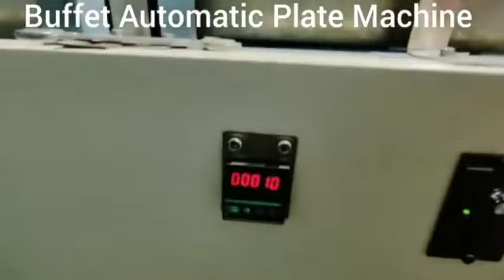"The Future of Paper Plate Making: Discover the 2024 Buffet Machine!"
Automatic Buffet Machine: How it Works and What to Expect

Paper plates making machine
Paper plates making machine price
Pattal dona laghu udyog
Pattal dona banane ki machine
Buffet paper Plate making machines
Disposable paper Plate making machine
Bio-degradable Paper Plate Making Machines

business ideas2022,
making Machine

कागज प्लेट बनाने का लघु उद्योग कैसे शुरू करे
कागज प्लेट बनाने की मशीन
कागज प्लेट बनाने के लघु उद्योग की जानकारी
कागज प्लेट मशीन की कीमत
पत्तल दोना मशीन
पत्तल दोना मशीन की कीमत
पत्तल दोना लघु उद्योग
पत्तल दोना लघु उद्योग की लागत
पेपर प्लेट बनाने की मशीन
पेपर प्लेट लघु उद्योग
पेपर प्लेट मशीन

paper plates manufacturing business,
paper plate banane ki machine,
disposable plateS